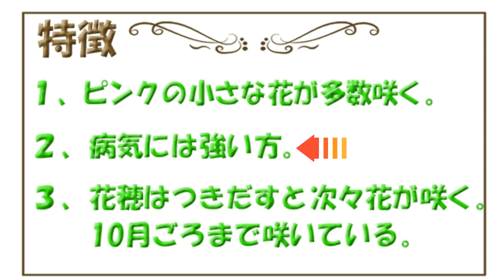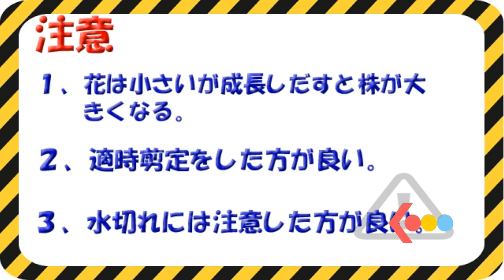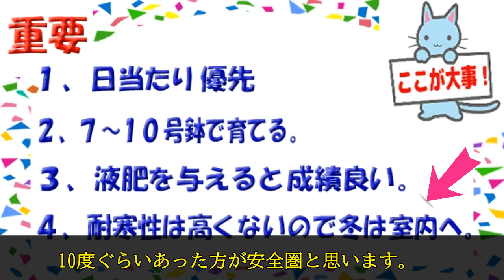【XYOSSIYのライフチャンネル】家庭栽培図鑑 パッションフラワー サンギノレンタ（トケイソウ、時計草）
自分で育て開花、あるいは結実した果樹・花の栽培方法のシリーズ化です。今回はパッションフラワー　サンギノレンタ　です。小さなピンクの花が次々と咲きます。耐寒性は弱いので気を付けてください。ご参考になれば幸いです。

2021年11月現在栽培している果実、植物は以下の通りです。各月にそれぞれの様子をUPしていますのでCH登録の上お楽しみくださいませ。
マンゴー：アーウイン2鉢、キンコウ、ロジゴールド、イエローマンゴー、マハチャノックマンゴー
ブドウ：デラウエア、BKシードレス、ヒムロッドシードレス、巨峰、ネオマスカット、ネヘレスコール、ニューナイヤガラ、ナイヤガラ2鉢、涼香、シャインマスカット、キャンベルアーリー
フエイジョア：アポロ、マンモス、トライアンフ、クーリッジ、プリティグリーン
イチジク：ドーフィン、ダルマティ、バナーネ、カドタ2鉢、セレスト
四季なりリュウガン、種無しライチ―
杏：信州大実
暖地サクランボ
ビワ：湯川
桃：あかつきネオ
パッションフルーツ：エドュリス、
パッションフラワー：インディゴドリーム、ティアラ2鉢、サンバースト、レディマーガレット、パンダ、カスリノマイ2鉢、クリアスカイ、インセンス、プロビダレッドバイオレットクイーン
柘榴　金柑
四季なりイチゴ：ローズベリー